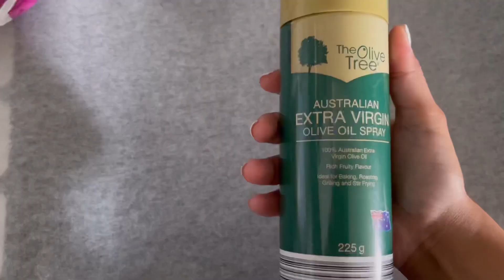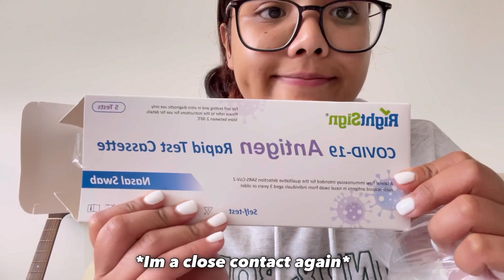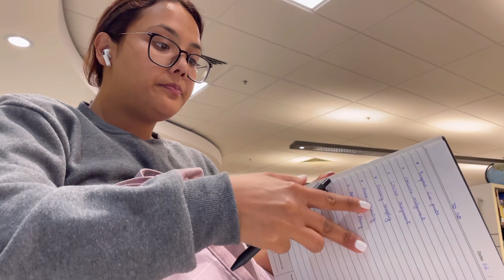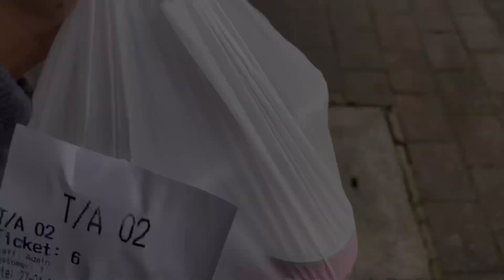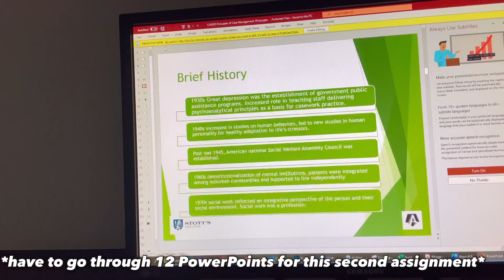LOTS OF STUDYING 📚 || LIVING ALONE DIARIES|| Nepali International Student in Australia 🇦🇺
Hi guys!!
It’s Esta again. This week is my last week for this term so I have a few assignments due, 3 actually lol. I have also been feeling a bit sick so did not vlog a lot outside.

Also, sad to let you know that I left my hotel job and I’ve talked about it in the video! Please don’t judge me 🫰🏼